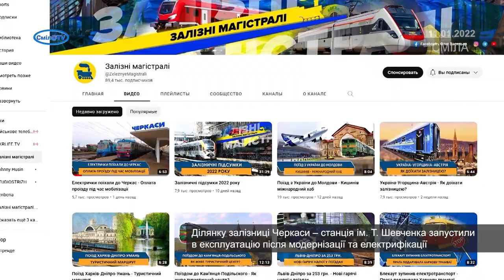Почали курсувати приміські електропоїзди зі станції ім. Т. Шевченка до Черкас